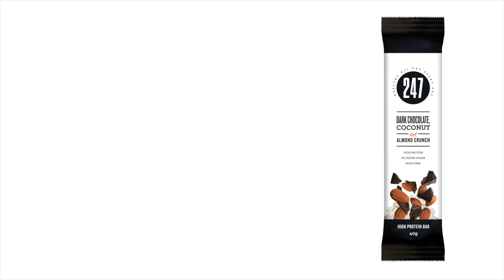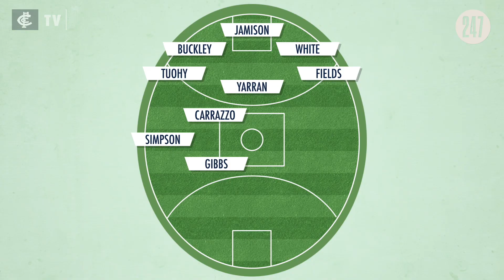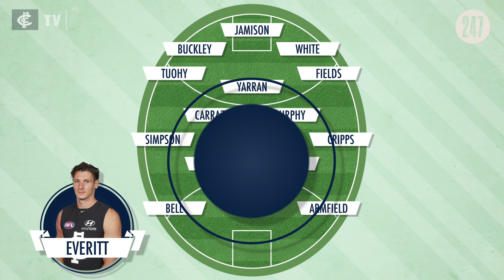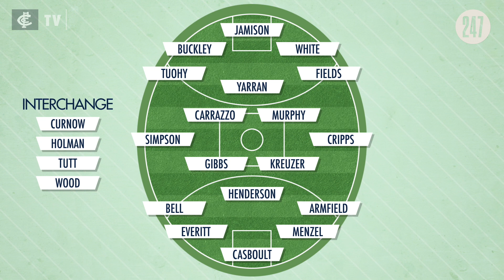Team Selection - Round Fifteen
Watch the Round Fifteen team selection hosted by Shane McInnes and Rob Wiley. Get all the info on the team for Carlton's Round Fifteen clash with Richmond.